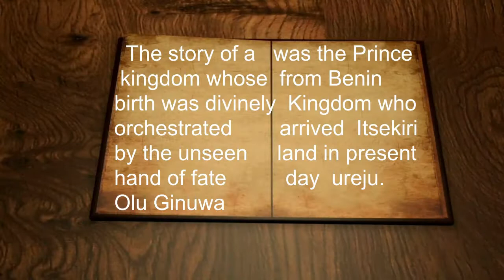Warri kingdom. Ginuwa the 1st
The story of the people of warri